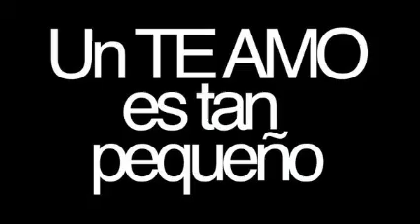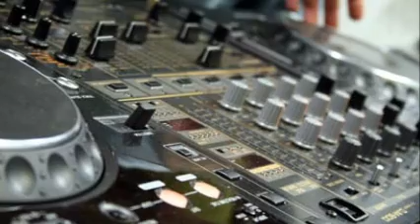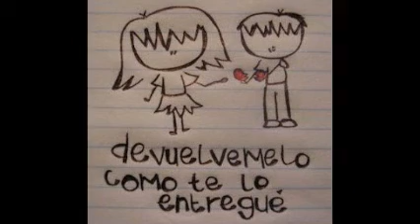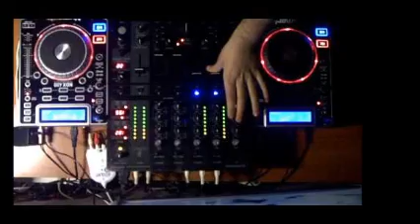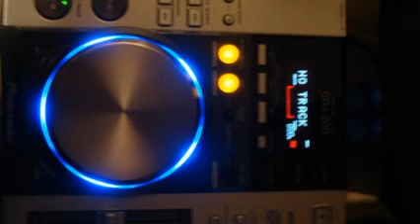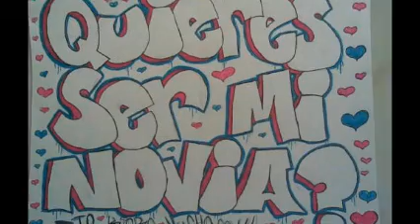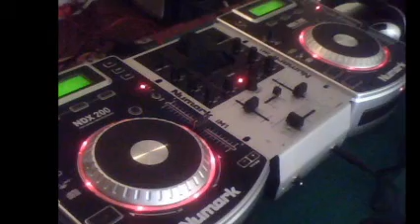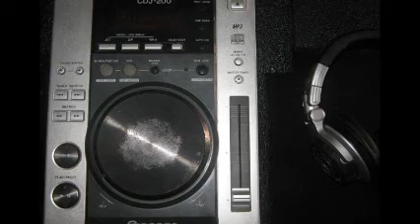MiX 80´s & 100 % ViNyL & DiSk JoCkEy GeOrGeS FLaShBaCk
LO MEJOR DE LOS 80´s EN VINYL ... ES PARA TI ... ELABORAMOS SESIONES DE MUSIK CONTINUA CON LA MUSICA DE TU PREFERENCIA JUSTO PARA TU BODA , XV AÑOS O CUALQUIER CEREMONIA QUE TU YA DESEES ... CONTACTAME ...  DiSk JoCkEy GeOrGeS FLaShBaCk 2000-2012 ... VISITA Y AGREGATE A  NUESTROS ESPACIOS EN FACEBOOK ... OFRECIENDOTE TODAS LAS MEZCLAS BAJO TODOS LOS GENEROS CON PIKS DE UNA GRAN ACTORA Y DIRECTORA DE CINE  MaRThA HiGaReDa  ... ES  DiSk JoCkEy GeOrGeS FLaShBaCk & MaRThA HiGaReDa MuSiC